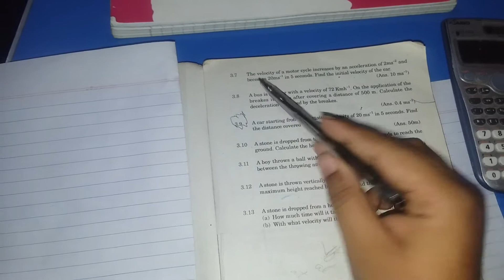Problem 3.7 x matric physic chapter 3 sindh board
Chapter 3 numerical sindh board x matric physic